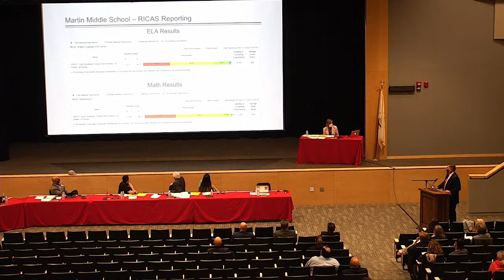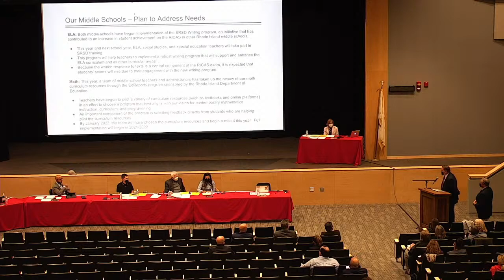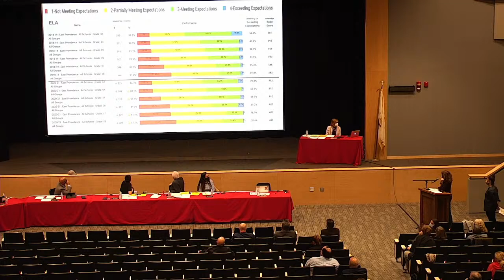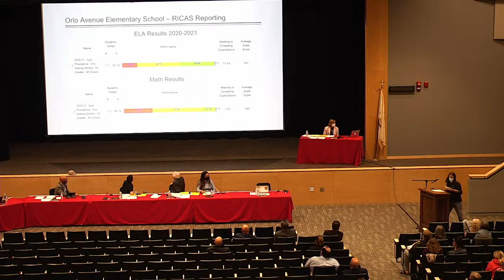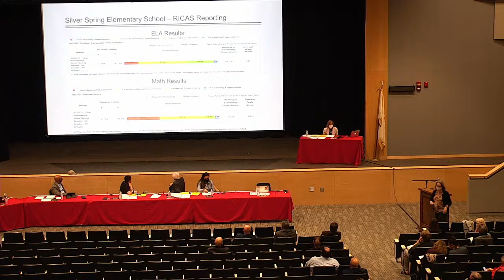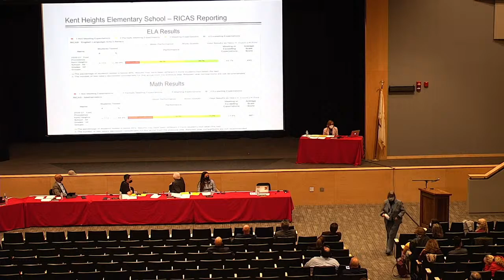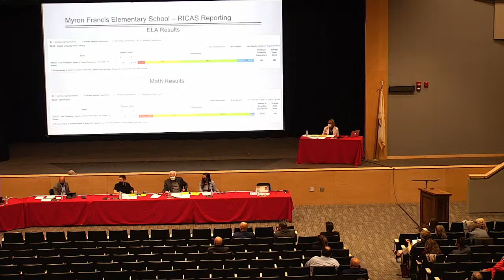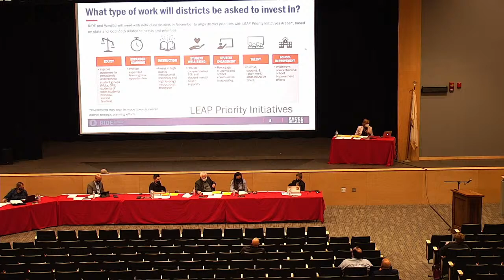East Providence School District - School Committee - 09 NOV 2021